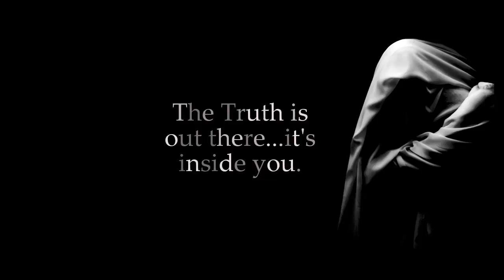Ileana Corporate Off world Slave Trade, Interplanetary Human Traffickinging, ET Contacts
Displaced Voices: Episode 1 with Ileana
Corporate Off-world Slave Trade, Interplanetary Human Trafficking, ET Contacts and Empathic Healing

Headlines stemming from recent disclosure by former CIA case officer, Robert David Steele on the Alex Jones show that "...a colony on Mars that is populated by children who were kidnapped and sent into space on A 20-YEAR RIDE."
NASA, provoked by the remarks, has released an "official" disclaimer of any such venture, stating there are only rovers on Mars.
Meet Ileana, a participant and discloser of projects under the umbrella of the SSP/ICC (Interplanetary Corporate Conglomerate), a joint venture of major earth corporations including Boeing, Merck, Monsanto, and other tech and industrial concerns, who finance and deploy active human assets onto bases of Mars, as well as operations on the Moon and other worlds.
She discusses early childhood ET contacts, her heritage as a being from a galactic civilization; her early abductions by reptilians; being taken into underground bases near Rostock, Ukraine; the experiments she underwent, infected with 36,000 nanobots that localized in her uterus, later corrected by surgical hysterectomy.

Her project participation in SSP/ICC beginning at age 15.
The corporate structure of ICC: long list of cabal corporations: Boeing, Merck, Monsanto….all involved in ICC; offplanet ICC: bases on Mars, several bases on Moon; 11 identified bases on Mars.
Describes the offworld bases, facilities, work schedules.
Testing, waterboarding, drugs used to enhance abilities; intensive pain conditioning.
How time works with involvement with ICC programs: 60 years; time jumping/quantum leap technology; age regression and overlapping time lines with “real world”.
Connections between contactees/abductees/star seeds with special access projects.
Her work with past life regression and soul retrieval, holistic and naturopathic healing modalities in her work of healing.
We also discuss pre-life profiling/soul tracking and identifying subjects utilizing technology held by the covert corporate-military conglomerates.
Memory recall, perfect memory, sensory details in early life trauma events.